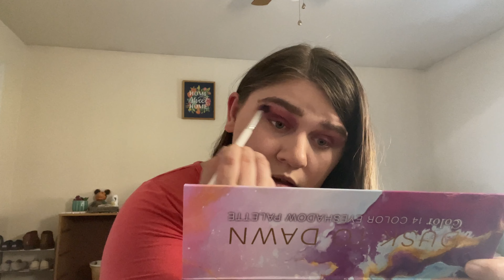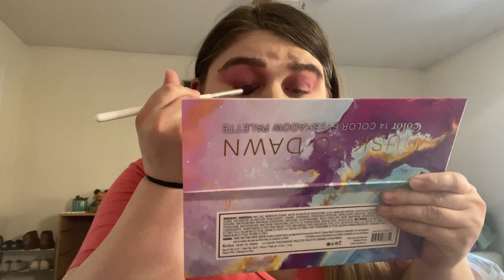Testing the Tik Tok Famous Powder Foundation | REVIEW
Hey everyone! It's Tawney. Today, I'm testing out the L'Oreal Powder Foundation. I'm honestly really surprised at how this turns out.